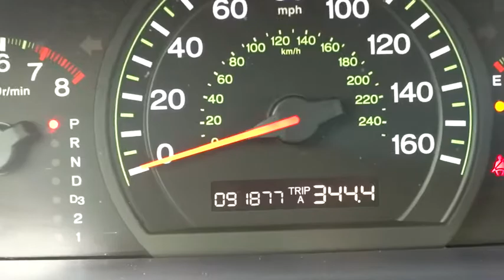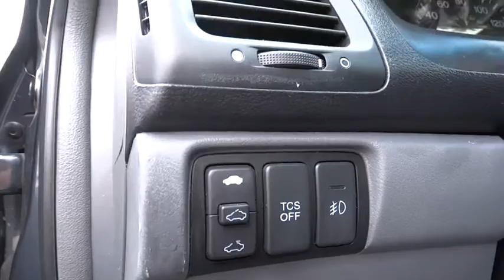2005 Honda Accord Sdn Chicago, Schaumburg, Hoffman Estate, Arlington Heights and Palatine,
2005 Honda Accord Sdn EX-L V6 - Stock#: P1911 - VIN#: 1HGCM66505A064517

Rohr-Max
125 West Higgins Road

NEW ARRIVAL! This 2005 Honda Accord Sdn EX-L V6 looks great with a clean Black interior and Satin Silver Metallic exterior! Heated Front Seats -Heated Front Seats- -Front Wheel Drive- -Leather Steering Wheel- -Popular Color Combo- Our pricing is very competitive and our vehicles sell quickly. Please call us to confirm availability and to setup a time to drive this Accord Sdn! WE ARE LOCATED AT 125 West Higgins Road, Hoffman Estates, IL 60169